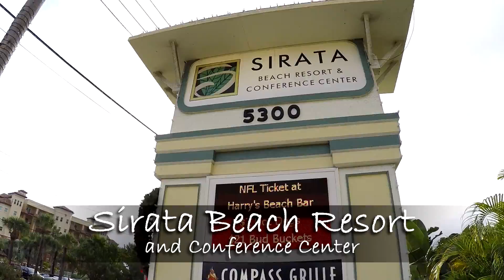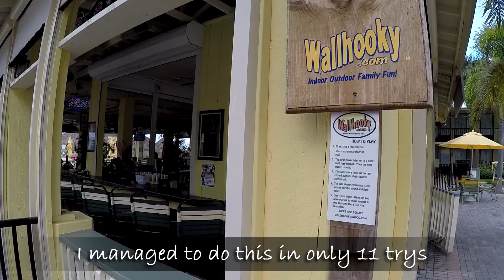Sirata Beach Resort St. Pete Beach Florida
Sirata Beach Resort St. Pete Beach Florida... Join us on our next exciting ADVENTURE, as we take you with us on a 2 night stay at the Sirata Beach Resort & Conference Center in St. Pete Beach, Florida. We take you on a tour of the hotel property, walk down to the Guy Harvey Outpost, and check out the beach just steps from the hotel.